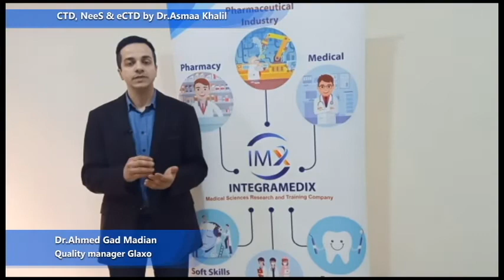رأي الدكتور أحمد جاد مدين Quality manager in Glaxo INTEGRAMEDIX CTD,NeeS & eCTD By Dr.Asmaa Khalil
INTEGRAMEDIX CTD,NeeS & eCTD By Dr.Asmaa Khalil
رأي الدكتور أحمد جاد مدين
Quality manager in Glaxo